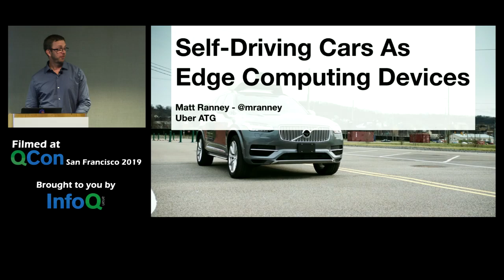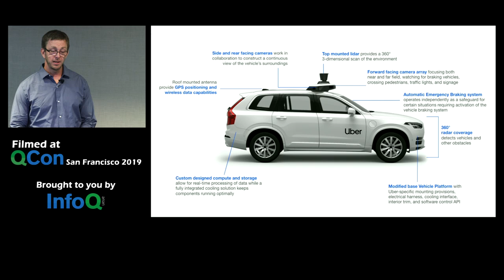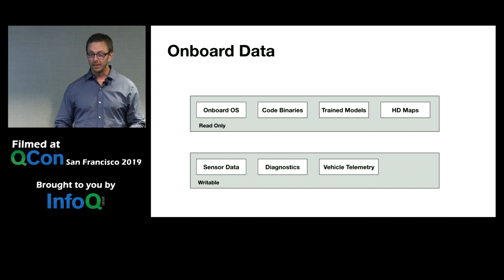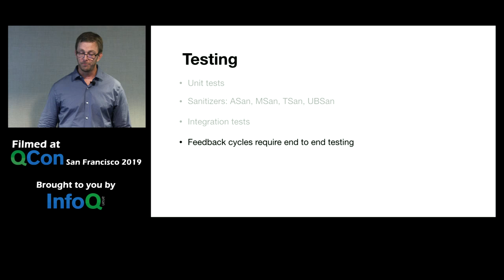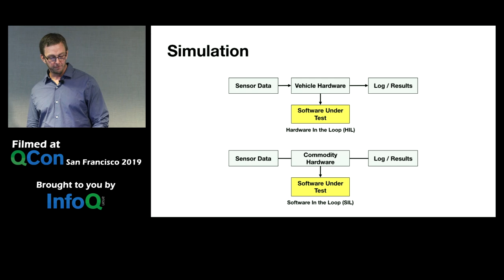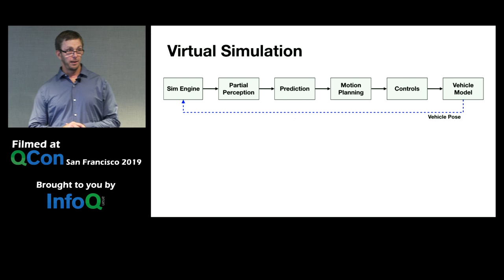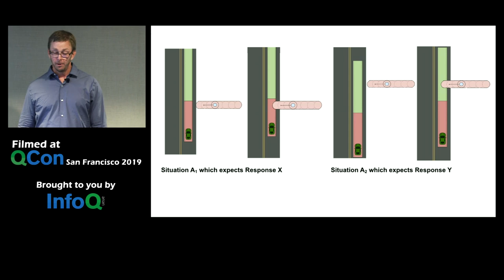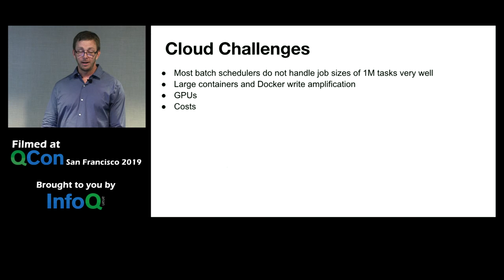Self-Driving Cars as Edge Computing Devices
QCon San Francisco International Software Conference is back this November 18-22, 2024. Software leaders at early adopter companies will come together to share actionable insights to help you adopt the right technologies and practices.

Get exposed to new ideas and innovative approaches to software development and engineering, guaranteed to inspire and challenge you.

Don’t miss this opportunity to take your knowledge and skills to the next level and stay ahead in the fast-paced world of technology.

Matt Ranney explains the architecture of Uber ATG’s self-driving cars and takes a look at how the software is developed, tested, and deployed.